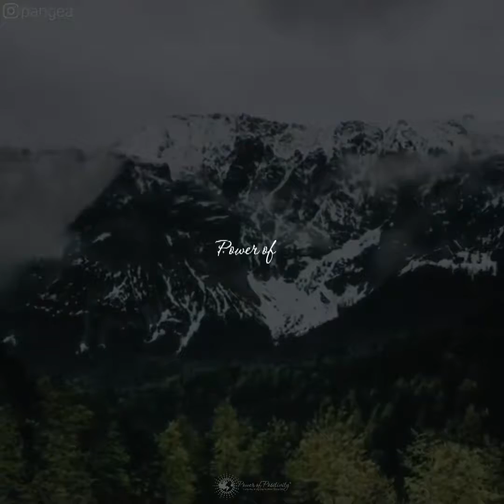German Visual Creator Is Sharing His Unique Way of Seeing the World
This guy is so talented!